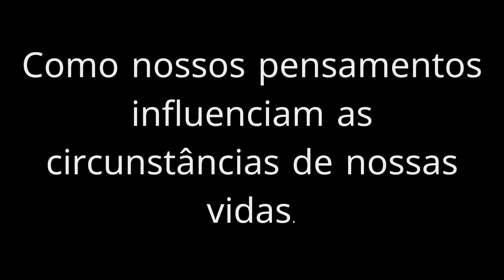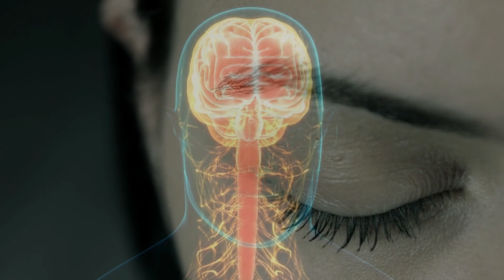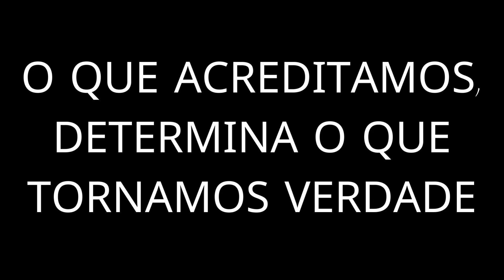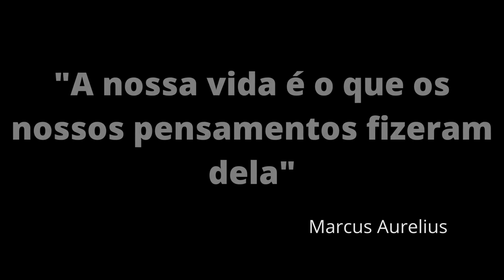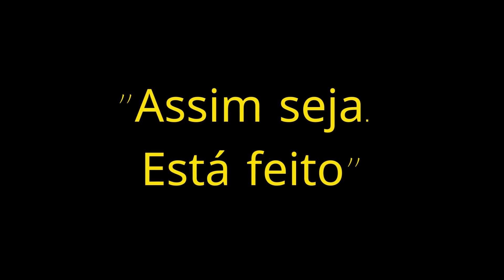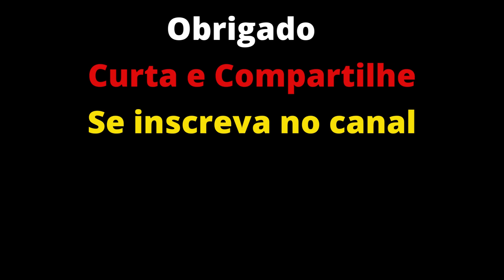MUDE SEUS PENSAMENTOS, MUDE SUAS CIRCUNSTÂNCIAS (LEI DA ATRAÇÃO) - DICAS PROFUNDAS E PODEROSAS!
✅ Conheça a Nova Técnica Metafísica Que Obriga o Cérebro a Manifestar Riqueza
Sem Esforço ➜ (CÓDIGO DA MANIFESTAÇÃO)

O filme "O Segredo" trouxe à tona A LEI DA ATRAÇÃO, que está aí desde a fundação do mundo. Porém, muitas pessoas não conseguem utilizá-la em toda a sua potência porque tentam aplicá-la de uma maneira superficial.

Esta lei simplesmente declara que, tudo o que você dá em Pensamento, Palavra, Sentimento e Ação é devolvido a você. Se o retorno é negativo ou positivo, fracasso ou sucesso, tudo depende do que você dá.

Neste vídeo, você vai aprender a aplicar a Lei da Atração em profundidade, com toda força que ela tem. Basta seguir o passo a passo com disciplina, e esperar seus resultados aparecerem. É infalível.